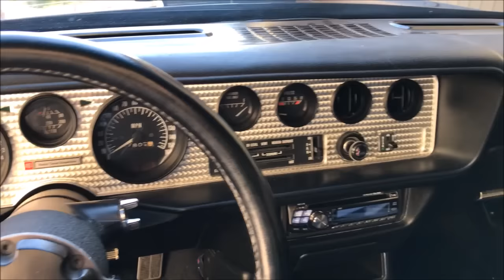1978 Pontiac Trans Am: WHY ARE THESE PRICED SO CHEAP?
Read my column on Autotrader.com/Oversteer for more about why this Trans Am is such a bargain!